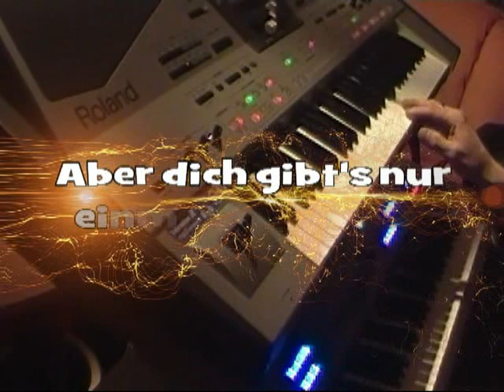Aber dich gibt's nur einmal für mich. Tyros 4 et Roland E-80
Michel et ses claviers